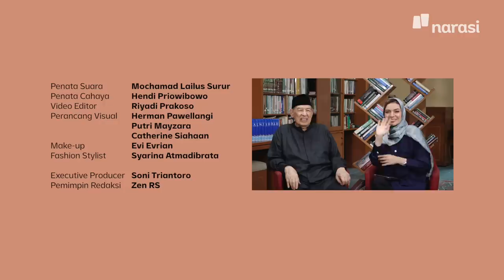Curhat Desta-Caca tentang Pernikahan | Shihab & Shihab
Seiring berjalannya waktu, lika-liku kehidupan pernikahan tentu tidak bisa dihindari. Melainkan menjadi proses memupuk rasa cinta satu sama lain, yang tidak lain adalah anugerah dari Allah SWT.

Selama 8 tahun menjadi suami istri, Desta dan Caca membagikan cerita kehidupan pernikahan mereka. Abi Quraish menanggapi dan memberikan tips menjaga bahagianya kehidupan rumah tangga.

Saksikan Shihab & Shihab menanggapi Curhatan Desta dan Caca tentang pernikahan. Selengkapnya di video ini!

(Narasi)

Tonton juga Shihab & Shihab Edisi Ramadan eps. [Curhat Desta-Caca tentang Pernikahan] dan episode lainnya di